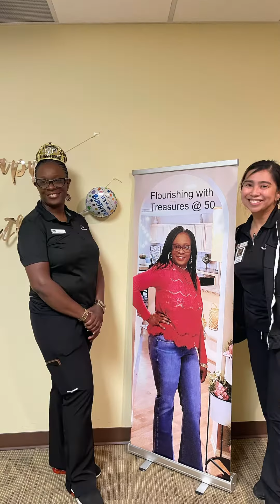Auguster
It brings us so much joy to celebrate your birthday with you.
I pray that our God blesses you and wraps His mighty arms of protection around you on this extra special day and forever.
Have a very happy birthday to you Mama🎂🎉🎈🎊🎉